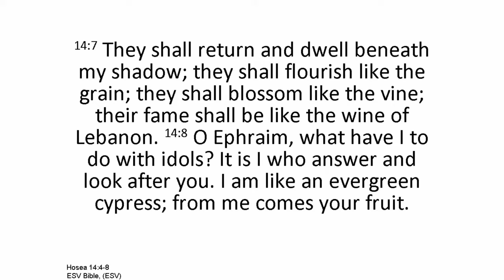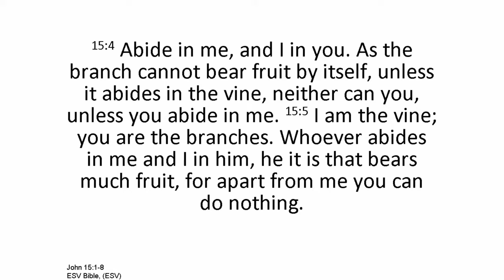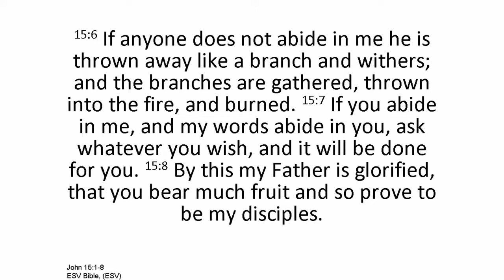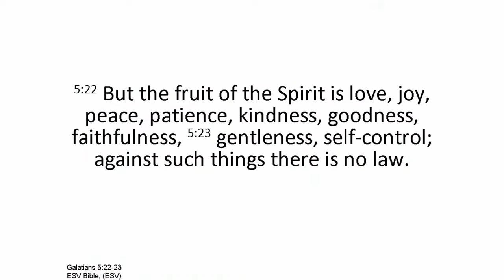The fruit of the Spirit (Galatians 5:13-26)